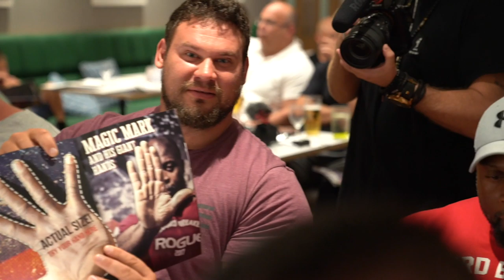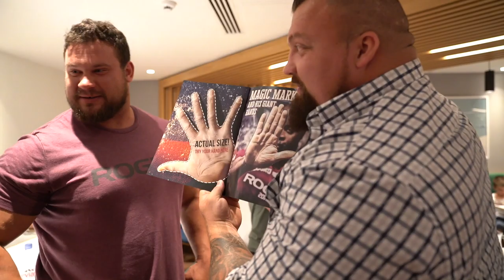How I Made A Dramatic Comeback From Last Place In Giants Live: Wembley!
●Buy Team Martins Shirts! ► Use code MARTINS

● Where do I work out? @Wreckitgym

The Training Hall
996 Lawrence Drive # 101